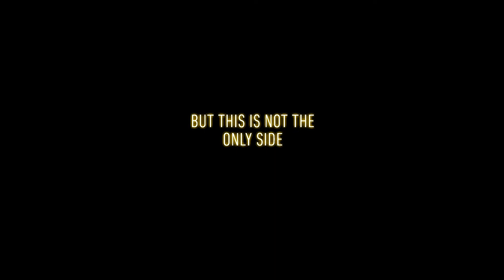MY FIRST VIDEO ON YOUTUBE, INTRODUCTION, ONLY LIFE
Hi, I am Sumit Batra & this is my first video on youtube. I plan to give you ideas & business modules that will help you earn and also give ideas to live a luxury lifestyle. This video is to motivate everybody to be successful in life and live life king size as this is the only life you will live. Don't wait for a better future while spoiling your present day. Your subscription, comments and like will help us get better content for you every week.
 We will be exploring Luxury Homes, Hotels, Cars, Superbikes, Fashion and a lifestyle which will help you set your dreams and goals,
 If by mistake, unknowingly I have hurt anybody's sentiments, respect or values , Please don't mind as it is completely unintentional.

Warm Regards
Sumit Batra.

Video shot on - DJI Osmo Mobile 3.
Mobile : Samsung Note 10
My Wardrobe - (Semi Formal)
Shirt - Hugo Boss
Trousers - Diesel & Co.
Shoes - Kennith Cole
Timepiece - Carrera
Sunglasses - Tom Ford

My Wardrobe - ( Casual )
T-Shirt - Ferrari by Puma
Jeans - Armani Exchange
Shoes - HACKETT London
Timepiece - Ulysse Nardin.

My Dogs in Video -
Alaskan Malamute ( 5 months old ) ( Not a Siberian Husky.)
Afghan Hound ( 6 months old )

Special Thanks to my parents & my family. A special thanks to Kaumudi, Seeya & Avani Batra.

4th Music - DJI Osmo mobile 3 story